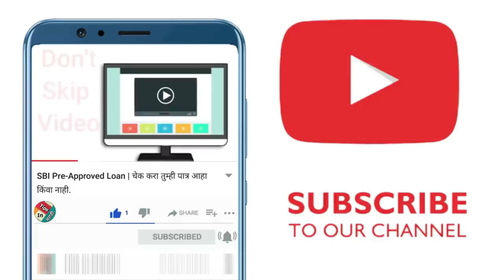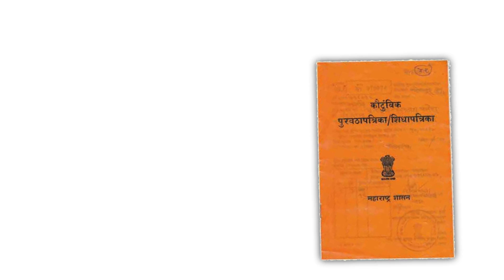रेशनकार्ड धारकांनो दिवाळी साठी मोफत रेशन. | Diwali free ration update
नमस्कार, मित्रांनो टिप्स इन मराठी ( tips in Marathi ) यूट्यूब चैनल मध्ये आपले स्वागत आहे. मित्रांनो आज या व्हिडियो मध्ये रेशनकार्ड धारकांनो दिवाळी साठी मोफत रेशन. | Diwali free ration update बद्दल महत्वाची माहिती देणार आहोत तरीही मित्रांनो हा व्हिडियो शेवट पर्यंत पहा.

धन्यवाद...